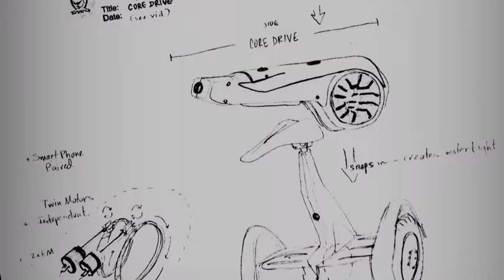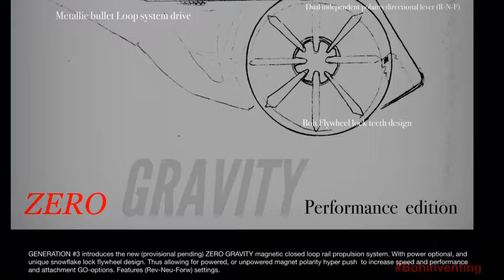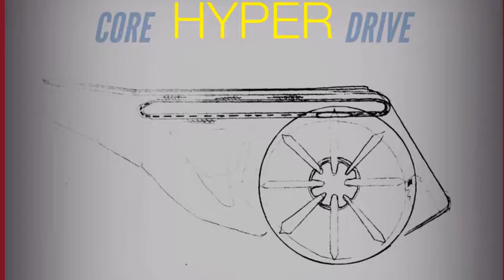Introducing CORE DRIVE generation 2 & 3 modular GO device platform unit by BOHinventing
Introducing the new CORE DRIVE generation 2 & 3 smart hub GO-platform unit. Most consumers are going to use and become familiar with the GEN#2 model. However, (Note: GEN#3 gears and mini-paddle style impact gears and gear ratios are not shown to scale, only a visual representation of basics of propulsion layout & concept and how generally will work. Additionally, I am showing the GEN#3 zeroGRAVITYperformance edition in hopes of possibly contracting deal  for Astronauts and astronaut organizations all over the world). BOHinventing is the 1st globally to invent the category, and concept called the CORE DRIVE unit. The CORE DRIVE go platform universal drive smart hub unit can be morphed into more of your favorite and familiar e-transport &-GO-devices than any other design shape and propulsion system to date, and since CORE DRIVE does not feature wheels we can also go e-amphibious for use in and around water with proper enclosure and attachments. Current GO-device designs we can Morph include (Upright e-rider, Luggage carrier w/ phone paired follow mode, golf bag tote, e-razor, e-skateboard, e-bike, e-wheelchair, e-wakeboard, e-monocycle and nearly whatever e-anything you would like with more yet to be conceived). Sometimes I like to say this product can spawn an entire ecosystem around a core model similar to a "build-a-bear" single warehoused concept even a "lego" bag and ship parts business. A stand alone integral eco-systems for cores & part in the future of personal devices, and especially GO-device transporting. As stated earlier some goals of the CORE DRIVE go platform universal drive unit is to offer lower price at some point down the road while giving consumers more GO-options, and keeping up improving solid performances everytime!" But don't just take my word for it, find me a better copycat competitor design out there, or give Boh the like. The problem is we don't need a closet full of old single static function GO-devices anymore. With BOHinventing's CORE DRIVE you just need 'The ONE!' And from one unit our attachment ecosystem can morph it up for you. CORE DRIVE single smart hub unit modular design aids in bringing down  manufacture costs to be tamed. The CORE DRIVE features a strong internal framework, 5x screw down ports w/USB connectors inside, two independent motors, batteries, and smart phone pairing for follow modes among other reasons. The product allows you flexibility to design/create GO-usage items, including a never before seen option for your own personal designs. The key is our unique design shape & Flywheel locking paddle hubs and dual independent motors systems that can work independent of each other, and lock seal into position. If you have ever been told you could not have your design made because it was not economically feasible to you, the CORE DRIVE go platform universal drive unit is a bright hope to solve your problem and make your invention accessible. The Boh model can be more, give consumers more options, and create more GO-devices. See @bohinventing socials for more info. Basically, if you can dream it up there's a good chance the CORE DRIVE can morph it up for you. The Boh CORE DRIVE go platform GO-drive unit provides more GO-options to consumers than any other design in history. (Including larger scale versions for possibly cars, gliders, helicopters, and even smaller options like rollerskates). Don't accept the imitators who try and come after the original innovator with a single motor slimmer smaller model, or just add wheels pre-attached. Stick with the real inventor of CORE DRIVE modular platform concept: Bohinventing. And "as always, ask for and ONLY accept the Boh approved model everywhere." It’s personal morphing and versatility powered device for the masses and enjoy. CORE DRIVE by BOHinventing. I thank you for your time and attention.